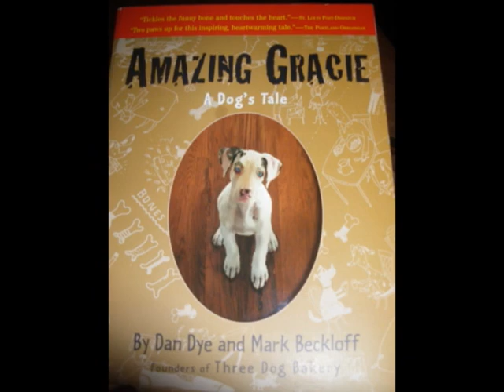Whisper 20 - Amazing Gracie Chapter 1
Chapter 1 of the book Amazing Gracie - A dogs tale.